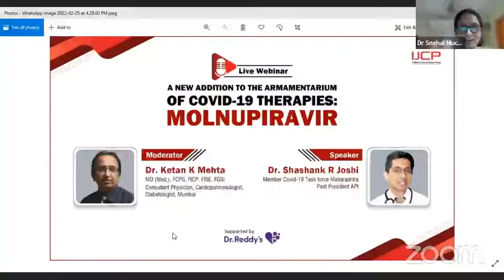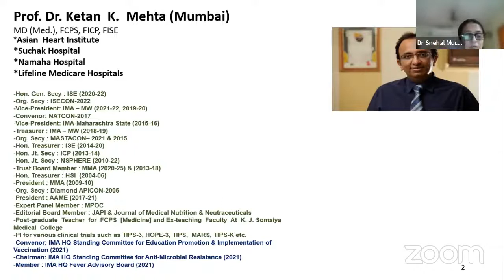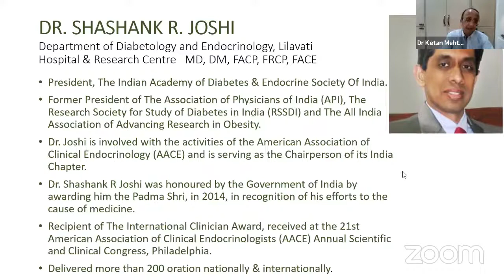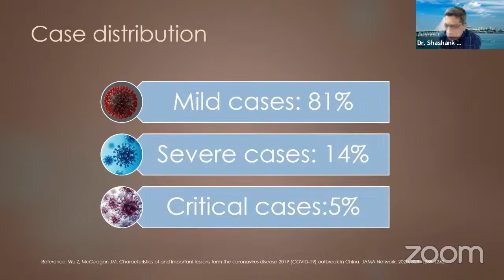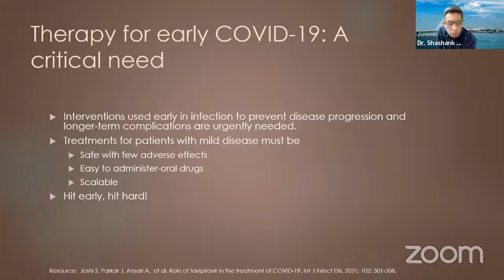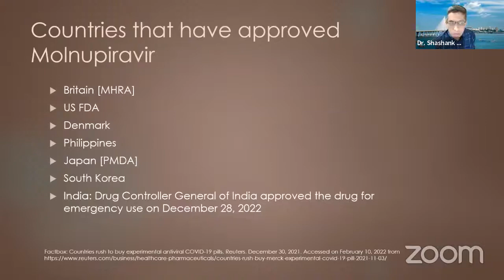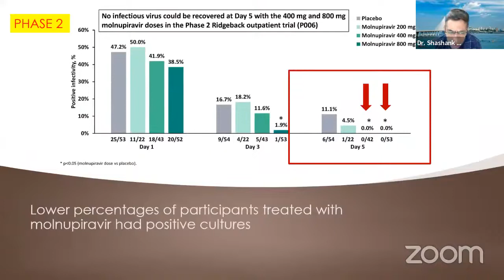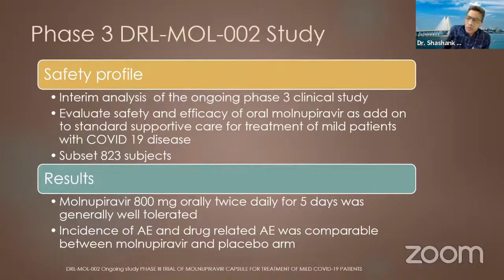An Emergent Strategy in the Management of COVID 19-25th feb,2022